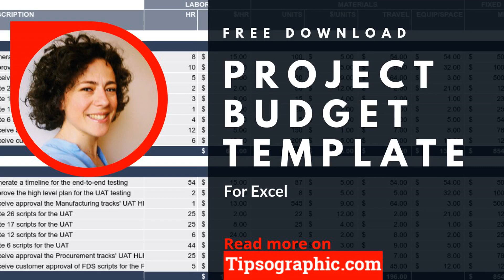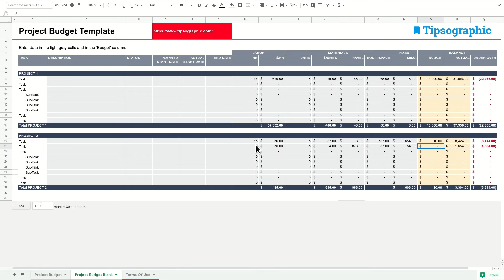Project Budget Template, Free Excel Download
This video shows you how to use Tipsographic's project budget workbook.

00:05 - Template overview
01:20 - How to use the project budget spreadsheets

Stefania @Tipsographic.com